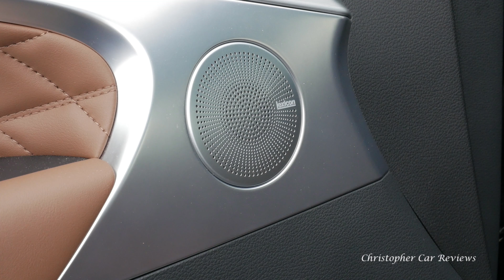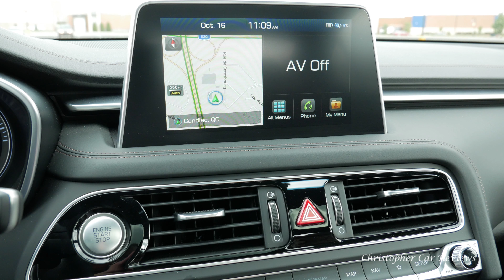Essai Genesis G70 2019 | 4 Cylinder Turbo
Un essai de la Genesis G70 2019.